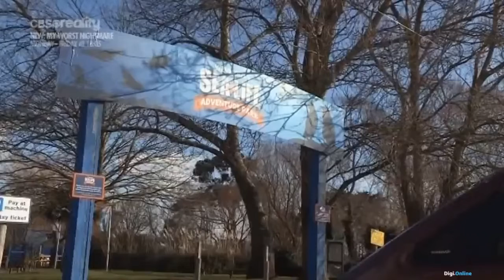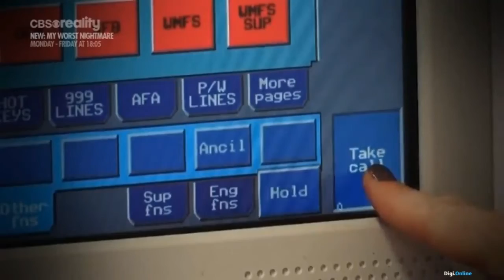Meredek helyzetek videón S05E07